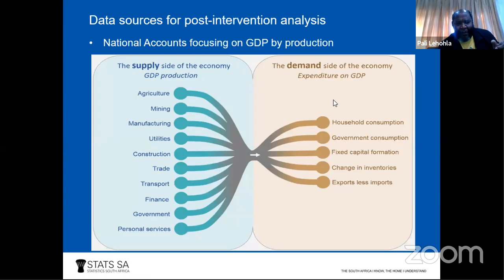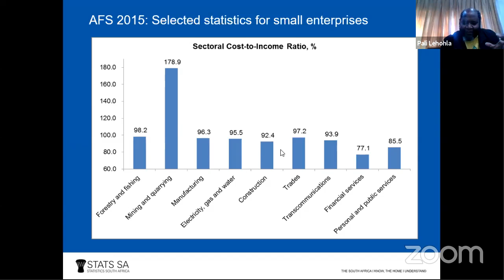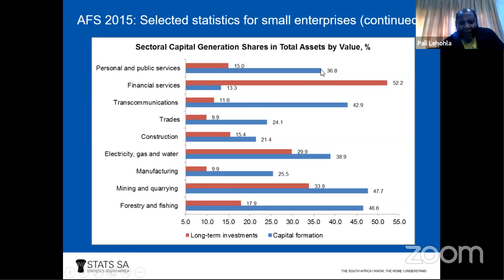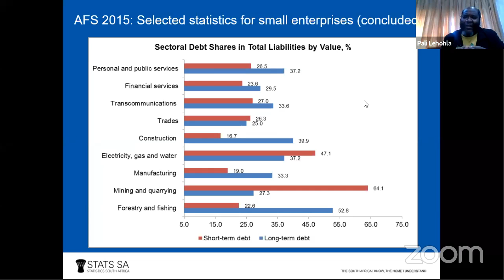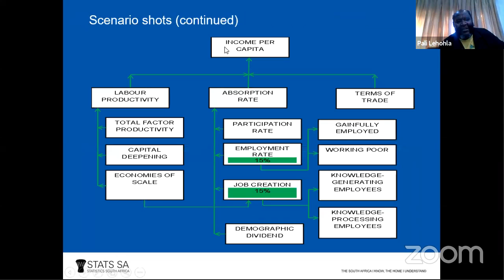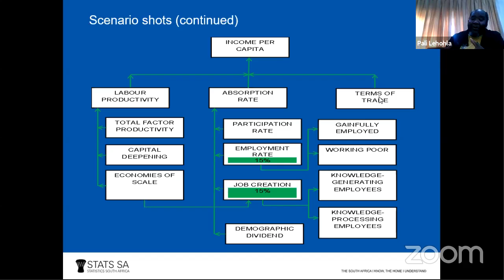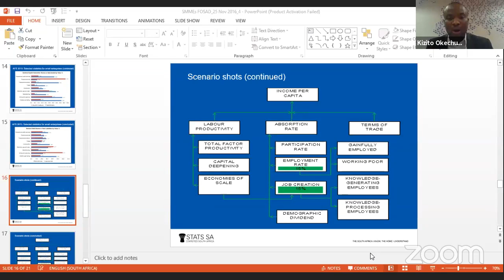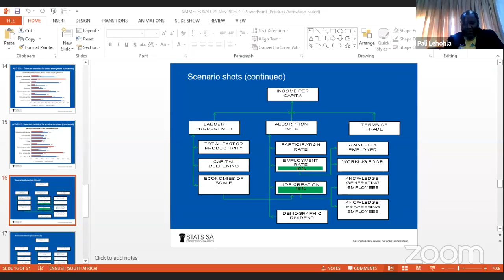COVID-19 Impact on South Africa's SMMEs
The COVID-19 pandemic has negatively impacted the global economy including South Africa. Small Businesses, Start-ups and Stakeholders across South Africa have been severely affected. It is of the utmost importance that various stakeholders in Private and Public sector, International Organisations and Civil Society respond appropriately to support these businesses.

22 on Sloane has conducted an online survey of 120 Small Businesses, Start-ups and Stakeholders in order to gain insights into some of the challenges faced by these businesses. Our expert panel unpacks the report and its findings & the role of various stakeholders in supporting SMMEs during and beyond the pandemic.